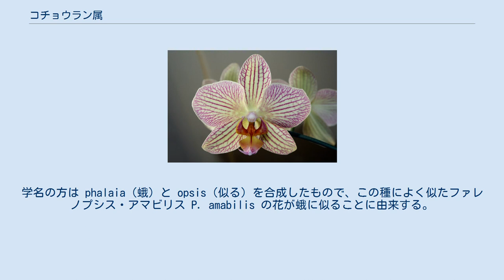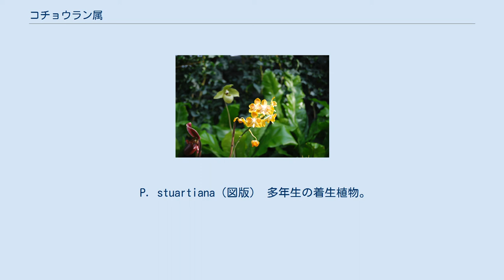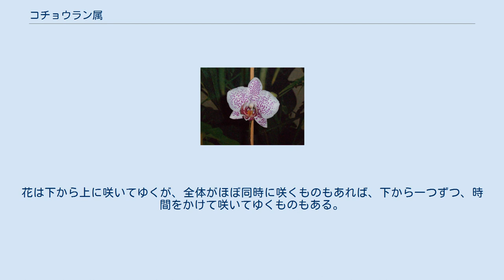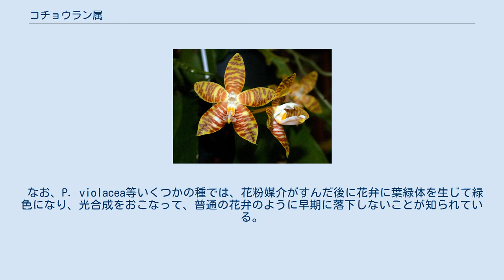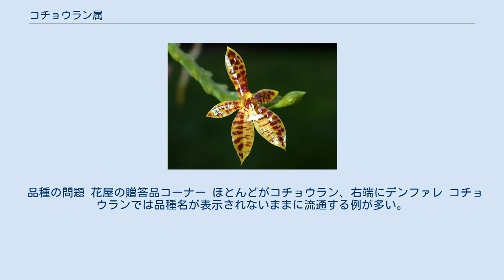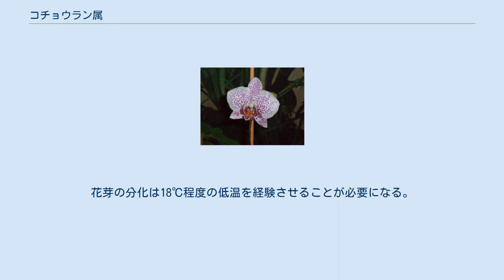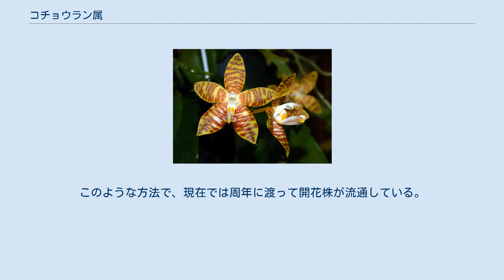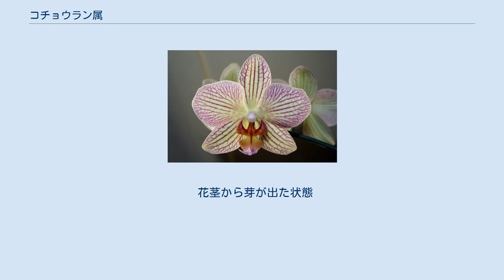コチョウラン属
コチョウラン属（Phalaenopsis）は、熱帯域に分布するラン科植物の一群で、幅広い葉を折り重なるように着ける。
洋ランとして広く栽培されるが、それには属間交配種が混じっている。
この項ではその両方について述べる。
 コチョウラン属は単軸性の着生植物で、分厚い数枚の葉を茎につけ、長い花茎を伸ばして、そこに丸っこい花を多数つけるものがよく知られる。
和名のコチョウランは P. aphrodite に与えられており、この花が蝶に似る事に由来する。
学名の方は phalaia（蛾）と opsis（似る）を合成したもので、この種によく似たファレノプシス・アマビリス P. amabilis の花が蛾に似ることに由来する。
英名は Moth orchid と、やはり蛾のランである。
これらの種に見られるのが一般的なコチョウランのイメージであり、これらの種そのものも、それらに由来する交配品も多く栽培されている。
しかし、この属には一見ではこれらとはかなり異なる姿のものもある。
また、それらにも栽培されている種は数多い。
洋ランとしての略称はPhal.である。
 また、この属に近縁なドリティス属との交配品はドリテノプシス属とされるが、実際にはそれらもコチョウランの名の下に流通しており、特に標記されていない限り、区別は困難な状況にある。
従ってこの項では分類学上の群としてのコチョウラン属について記し、洋ランの一群の総称としてのコチョウランについても別にまとめる。
 P. stuartiana（図版） 多年生の着生植物。
単茎性のランであり、いわゆる偽球茎は持たない。
茎は短く、数枚の葉を折り重なるようにつける。
茎の下部からは多数の太い根を出し、野外ではそれによって樹皮に付着する。
根の表面には海綿状の根皮がよく発達する。
 葉は二列性で、扁平で中央で二つ折りになり、楕円形、茎の上でごく密接して生じ、折り重なるようになる。
葉はせいぜい数枚のものが多い。
年を越えて維持されるものが多いが、落葉性のものもあり、花時に一時的に無葉となるものもある。
全体に緑のものが多いが、斑のはいるものもある。
 花は葉腋から出るが、茎は葉鞘に覆われるので、普通はこれを突き破って出る。
花茎には数輪から十数輪の花を穂のように（総状）につけるが、花茎に分枝を出す場合もある。
花は下から上に咲いてゆくが、全体がほぼ同時に咲くものもあれば、下から一つずつ、時間をかけて咲いてゆくものもある。
いずれにせよ、花期は長い。
 花は五弁が大きく開き、唇弁は比較的小さい。
唇弁は基部で三裂し、側裂片は小さく立ち、中裂片は突き出してやや広くなる。
また唇弁の基部に突起があり、距はない。
ずい柱は短く、花粉塊は二個。
 花の外形としては側花弁が萼片より幅広く、全体に丸っこい花形となり、唇弁先端が左右にまき鬚となるファレノプシス系と、側花弁が萼片とさほど変わらないため見かけが星形になるスタウログロッチス系とに分けられ、前者では長い花茎に多数の花をつけてまとめて咲くが、後者では少数ずつ開花する。
 なお、P. violacea等いくつかの種では、花粉媒介がすんだ後に花弁に葉緑体を生じて緑色になり、光合成をおこなって、普通の花弁のように早期に落下しないことが知られている。
 東南アジアを中心にインド、オーストラリア北部、フィリピン、台湾、中国南部に分布する。
樹上に着生するが、岩の上に生育する例もある。
 園芸用に栽培される例が多い。
いわゆるコチョウラン、あるいはファレノプシスの名で流通しているものはアマビリスなどを中心とする交配品種であり、栽培用としてより、むしろ贈答用として用いられる。
また、これらには近縁属であるドリティスの血の混じったものが多く、厳密にはドリテノプシス属となるが、ほとんど区別されていない。
これらについては下記の総称の項で扱う。
 それ以外の種でも栽培されているものは数多い。
それらは趣味家の間でのみ流通している状態である。
 50種ほどの種が知られ、自然交雑も知られる。
交配品の数は非常に多く、名称不詳で流通するものも数多い。
それについても以下の総称の項で述べる。
 様々なコチョウラン コチョウランないしファレノプシスの名は、園芸分野で流通しているが、上記のようにそれはコチョウラン属の総称とは若干異なるものである。
 一般にコチョウランと言えば、数枚の葉を二列に重ね、そこから長い花茎を上に伸ばし、先端はやや垂れ、その茎沿いに丸っこい花を十数輪もつけるものである。
これは原種で...